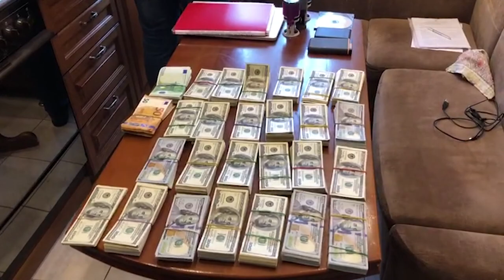Шахраї незаконно експортували медичні маски, занизивши вартість у сотні разів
У Харкові викрили масштабну незаконну оборудку. Махінатори продали іноземцю понад 300 тис. медмасок за ціною трохи більше 1 гривні за штуку. Ринкова ж ціна цієї партії -  майже 61 мільйон грн.

Оперативні співробітники Східного регіонального управління Держприкордонслужби України дізналися про можливу незаконну реалізацію медичних масок та респіраторів українського виробництва. У лютому-березні вкрай затребувані засоби захисту вивозили з України у Іспанію та Китай.
Правоохоронці встановили коло осіб, які можливо причетні до незаконної оборудки. Як виявилося, працівники двох харківських підприємств за заниженою ціною реалізували громадянину Китаю для подальшого експорту більше 300 тис. засобів захисту дихання.
За підозрою в ухиленні від сплати податків в особливо великих розмірах суд санкціонував проведення обшуків. Вони проводилися на восьми об’єктах в Київській, Харківській та Полтавській областях спільною слідчо-оперативною групою, за участю оперативних співробітників Східного регіонального управління ДПСУ та військовослужбовців мобільного прикордонного загону «Дозор», слідчих слідчого управлінням фінансових розслідувань Офісу великих платників податків ДФС, під процесуальним керівництвом Офісу Генерального прокурора.
За результатами обшуків в складських та виробничих приміщеннях, офісах та фактичних місцях проживання фігурантів провадження правоохоронці виявили та вилучили первинні фінансово-господарські документи, електронні носії інформації, які свідчать про купівлю та подальший продаж медичних масок, чорнові записи, мобільні термінали, банківські картки, ноутбуки, USB накопичувачі, зразки масок респіраторних, грошові кошти у сумі 243000 доларів США та 14500 євро.
Слідчо-оперативні дії тривають.